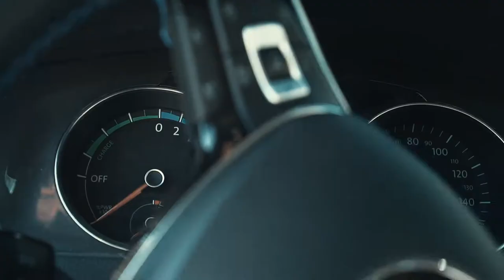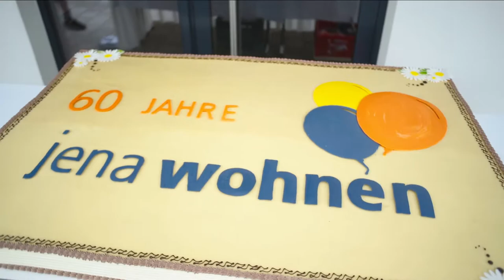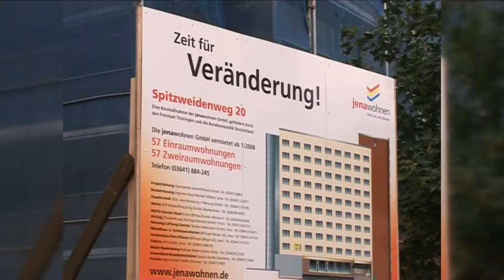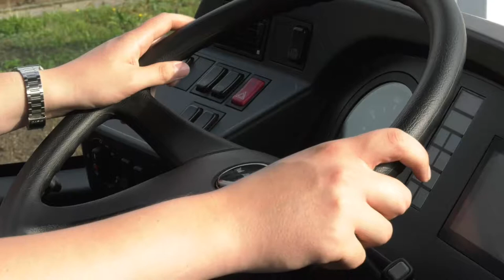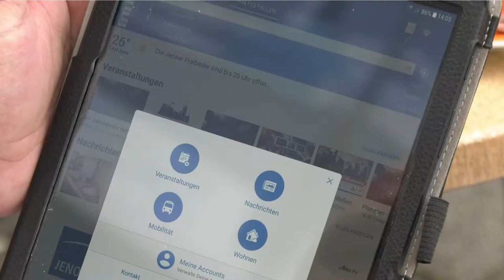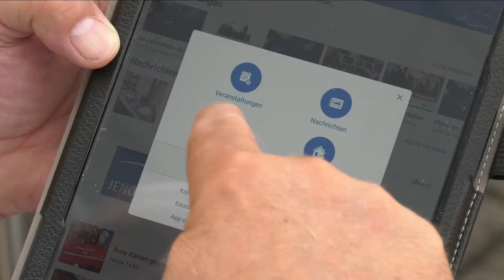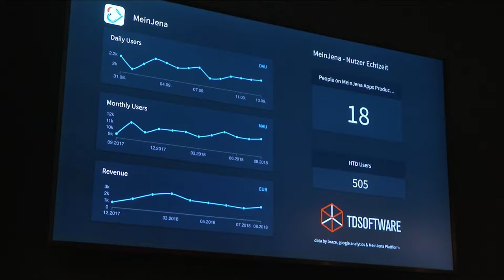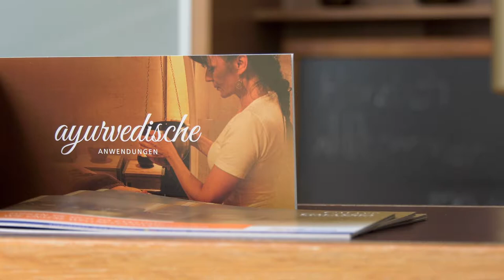Stadtwerke-Magazin (Jena TV) komplett (Teil 3/2018)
Im neuen Fernseh-Magazin "Zukunftsnah" auf JenaTV stellen wir die Region und die Menschen vor, die darin wohnen und leben. Hier stehen Themen wie 60 Jahre JenaWohnen, die App MeinJena, ein spannender Wettkampf um den Super-FiF in Osnabrück, Energiespartipps von uns und den Bürgern Jenas sowie die wundervolle Wellnesswelt des Freizeitbades GalaxSea auf dem Programm. Viel Spaß beim Schauen.